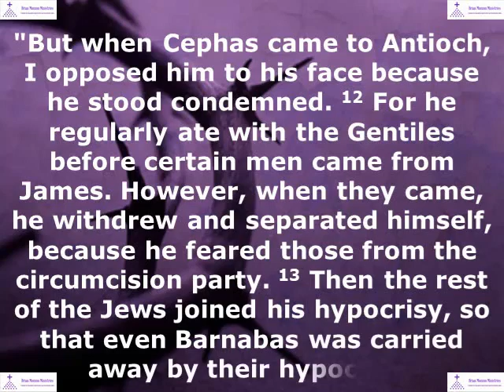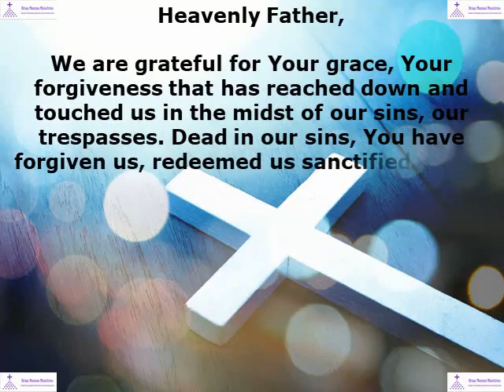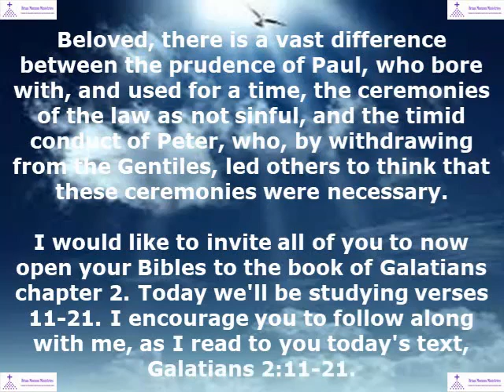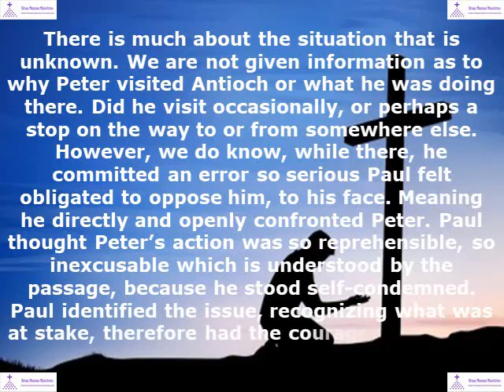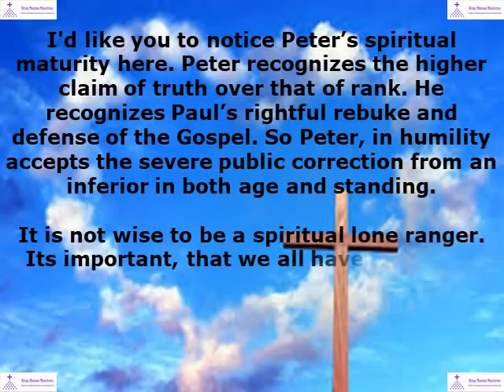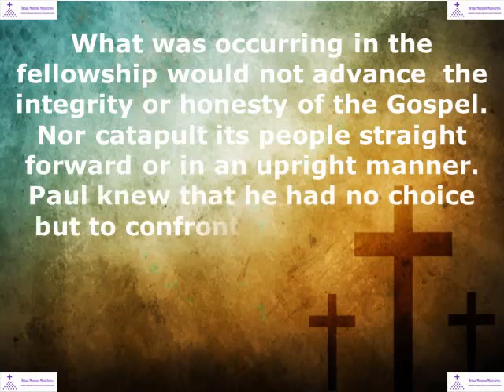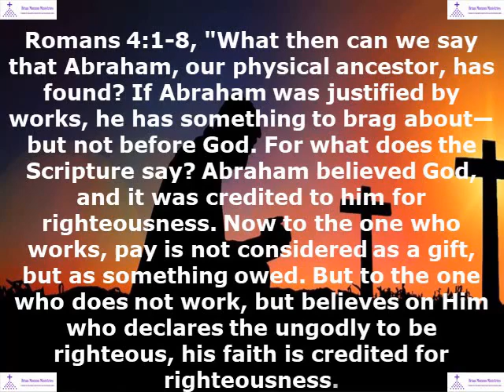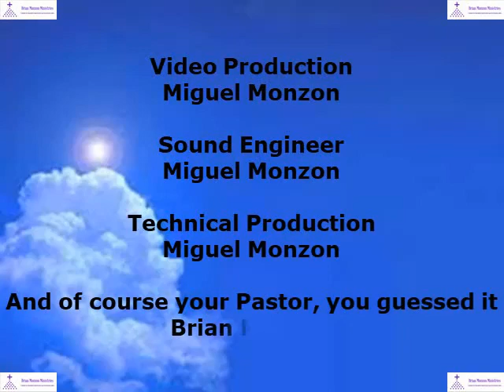The Ministry of Confrontation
The Ministry of Confrontation - Galatians 2:11-21 and selected Scripture

Satan always attempts to counterfeit everything! Ever so subtly, proclaiming doctrinal error. Does that mean this certainly substantial evidence is the problem that exists in many of the modern churches of today?
Find out in today's Message: The Ministry of Confrontation

Video Production: Miguel Monzon
Sound Engineer: Miguel Monzon
Technical Production: Miguel Monzon